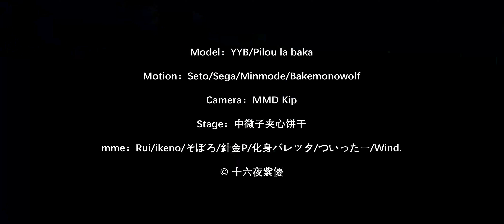【MMD/4K】YYB式MIKU - Patchwork Staccato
禁止转载 别给我偷回国内网站恶心我

The credits is also in the last part of the video

Model：YYB/Pilou la baka

Motion：Seto/Sega/Minmode/Bakemonowolf

Camera：MMD Kip

Stage：中微子夹心饼干